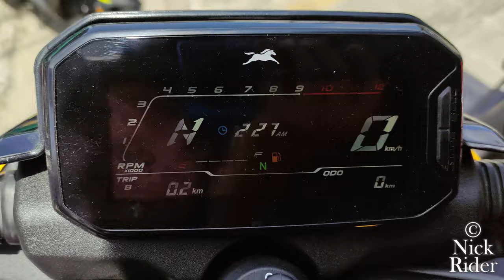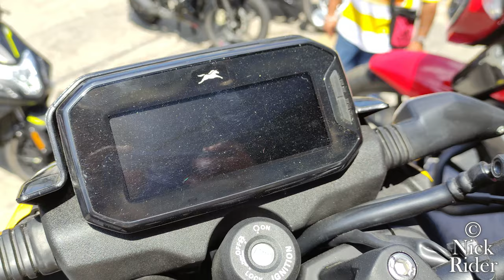TVS Raider 125 2023 - Ficha Técnica, Precio, Análisis Completo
Raider 125 TVS Modelo 2023, Ficha, Precio, Detalles y MAS...
Quieres Saber Lo Bueno y Lo Malo?

Hola amigos Yo Soy Nick, les traigo la Nueva TVS Raider 125 Mod - 2023 en video con TODOS los detalles disponibles de esta SUPER motocicleta.

Auteco SuMoto Del Magdalena.
Cra 33 # 36-17 - Bucaramanga - Santander.

TVS Raider 125 Lo Bueno y Lo Malo.

NickRider
Video tutoriales del mundo de las motocicletas, Review, mecánica en casa y consejos valiosos.